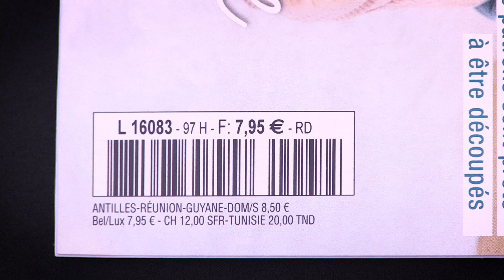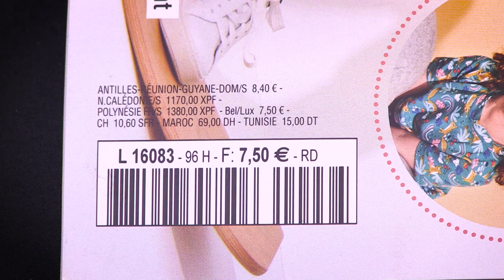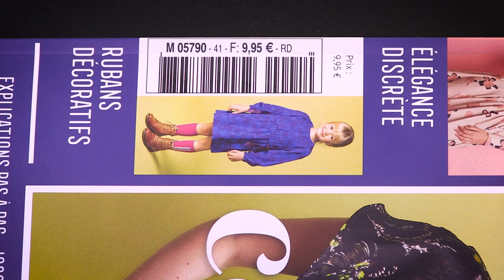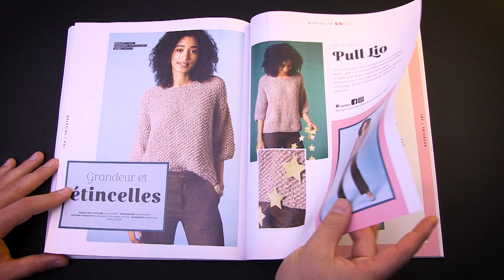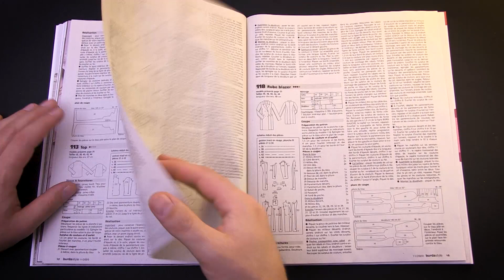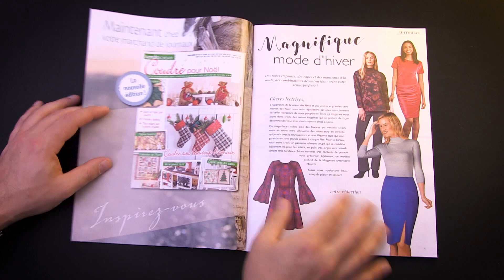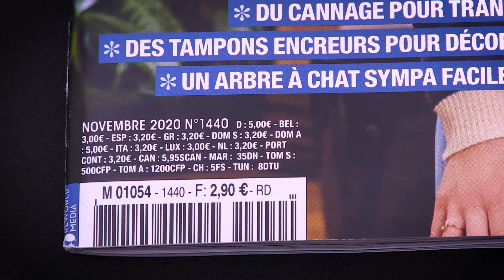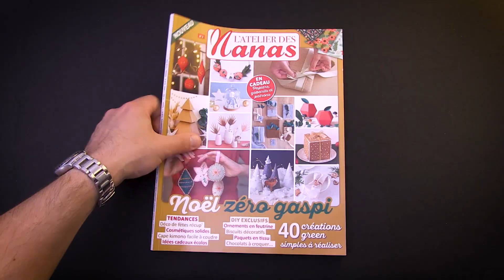Revue de presse couture novembre 2020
Quels magazines de couture paraissent au mois de novembre ? En voici 8 !

Intro (0:00)
* Prêt-à-Porter (14:15)
* Tendances Couture Simplicity (16:51)